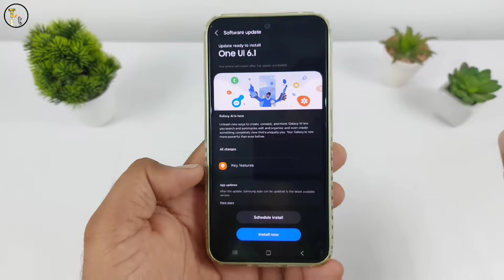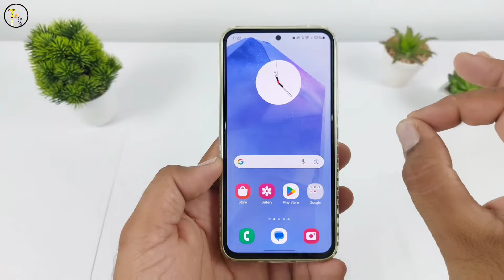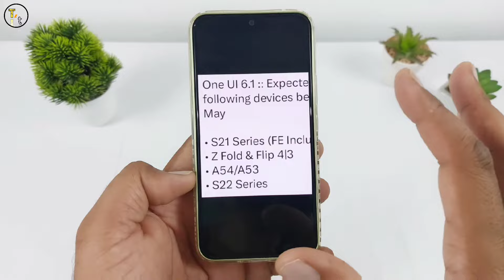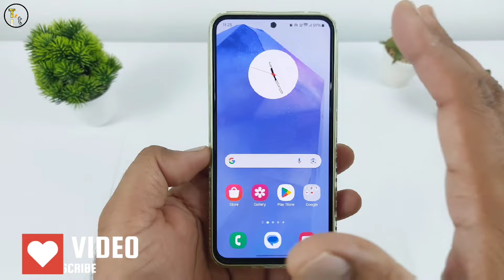Samsung One UI 6.1 Update Is Coming In May 2024 For These Devices 🤩🤩🤩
Hello Friends
              Guys agar ap abhi wait kr rhe he samsung one ui 6.1 update ke liye to apka wait ho bahut hi jald khtm ho skta he kyuki samsung is may 24 month me samsung ke kuch smartphones ke liye roll out kr skta he so agar ap bhi samsung smartphones use kr rhe he to aj is video me hum baat krenge ki one ui 6.1 samsung ke kon kon se smartphones me is month me roll out ho skta he so video ko starting se end tk jrur dekhna so guys if you like the vedio plz like share end dont forget to subscribe.

Thanks

one ui 6.1 roll out
one ui 6.1 in india
S21 one ui 6.1
S21fe one ui 6.1 update
samsung s21 one ui 6.1
samsung s22 one ui 6.1 update
S22 one ui 6.1
samsung one ui 6.1 s22
Samsung s21fe one ui 6.1
A54 5g one ui 6.1
A54 one ui 6.1
Samsung a54 one ui 6.1
A53 oneui 6.1
A53 5g one ui 6.1
Samsung a53 one ui 6.1
one ui 6.1 devices
one ui 6.1 india roll out
one ui 6.1 list
one ui 6.1 release
one ui 6.1 news

1. One UI 6.0 Features  :-

2.  Samsung A54 5g One Ui 6.0 Update :-

3. Samsung One UI 6.0 Vs One UI 5.1 Full Comparison :-

4. Install Android 12 Clock In Samsung :-

5. Amazing Features For Galaxy Devices :-

6. 5g Bands Explained  video Link :-

7. Phone me 5g bands kese check kre video :-

7.  Oct 2022 me 5g phone le ya 4g :-

9. Kya 4g phone me 5g chalega ?

((((( Toshinz tech )))))